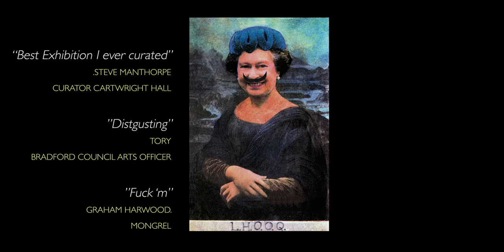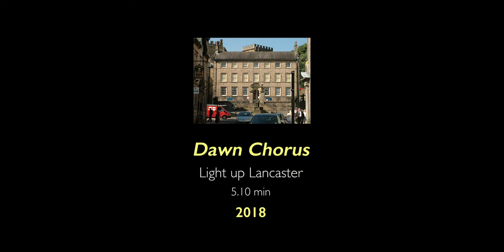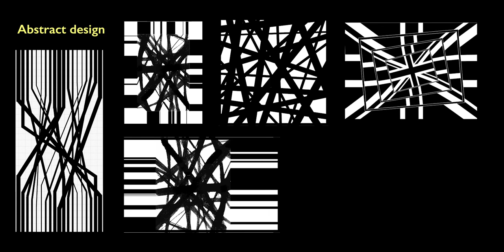GT film AC